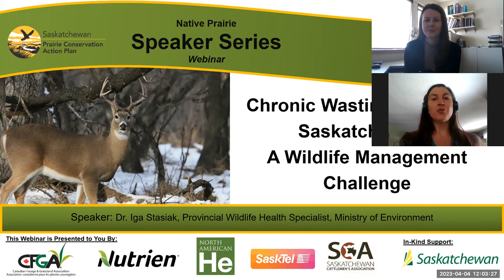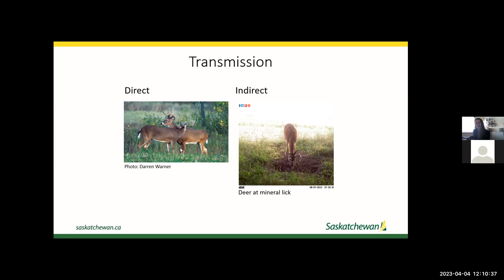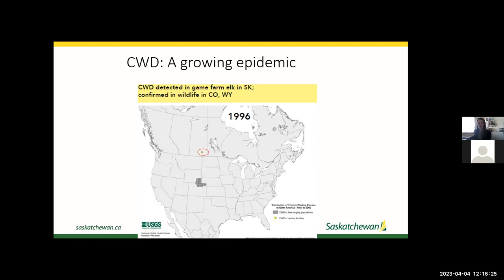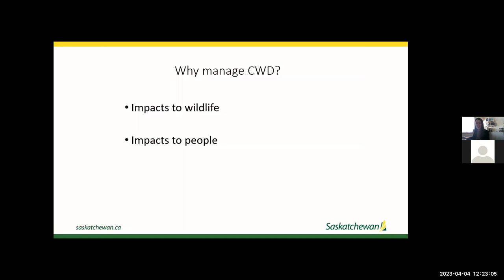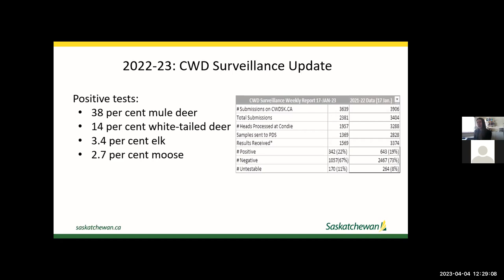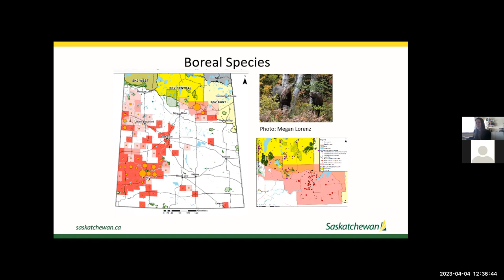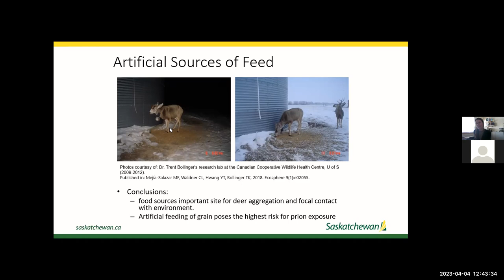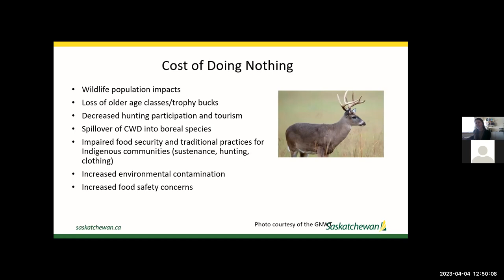Chronic Wasting Disease in Saskatchewan: A Wildlife Management Challenge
Speaker:
Iga Stasiak, DVM, DVSc, DACVPM
Government of Saskatchewan
Provincial Wildlife Health Specialist
Ministry of Environment

About the Speaker:
Iga Stasiak is a wildlife health specialist with the Saskatchewan Ministry of Environment.  She obtained her veterinary degree from the Ontario Veterinary College in Canada in 2007.  After a stint in private practice, she completed her Doctor of Veterinary Science degree in zoological medicine and pathology at the University of Guelph and Toronto Zoo before pursuing a career as a wildlife veterinarian.   Prior to joining the Ministry of Environment in 2018, she worked as a wildlife veterinarian in the Northwest Territories and Kentucky.

Hosted by: Caitlin Mroz-Sailer, Stewardship Coordinator, Prairie Conservation Action Plan